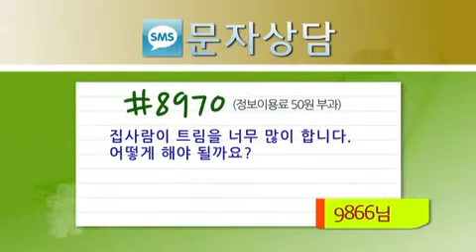트림이 너무 많이 나와요